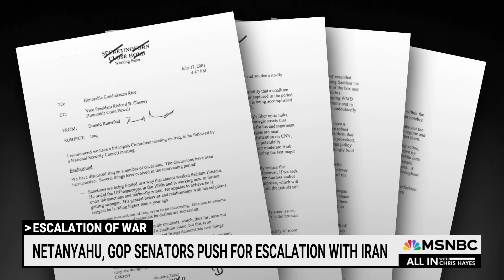‘Absolute madness’: Hayes rips ‘war hawks’ pushing for escalation with Iran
“All of this is giving me a sinking feeling of déjà vu,” says Chris Hayes on foreign policy hawks pushing for escalation with Iran. “The war in Iraq was a moral and strategic disaster. And yet here we are, two decades later, doing it all again.”